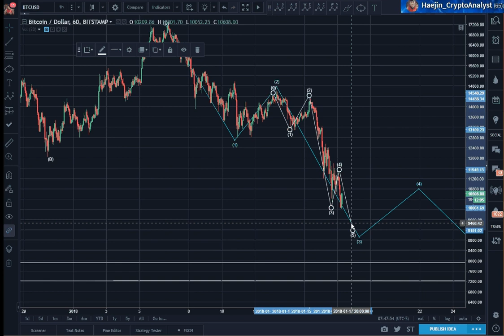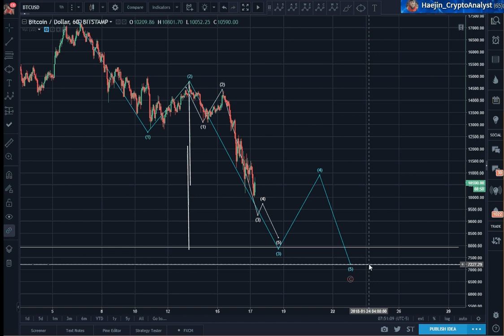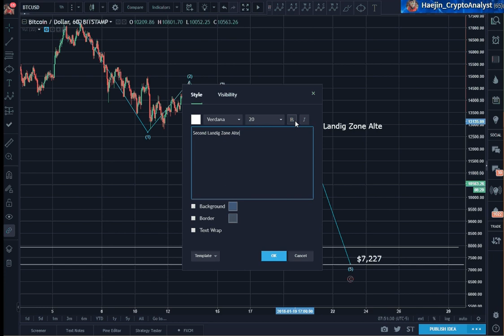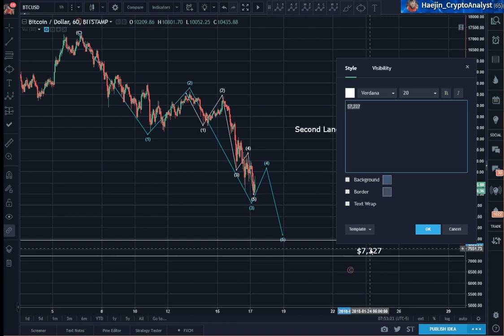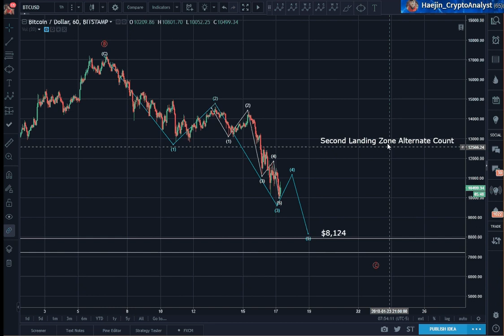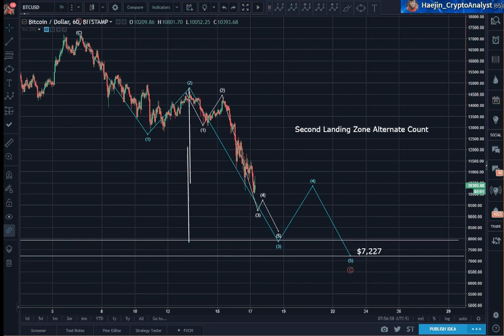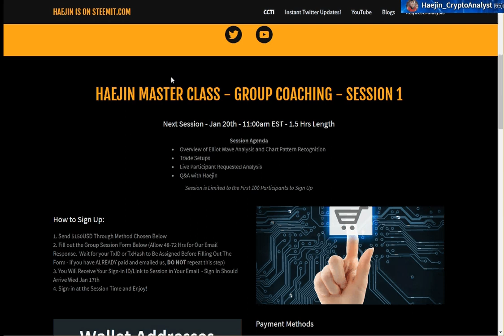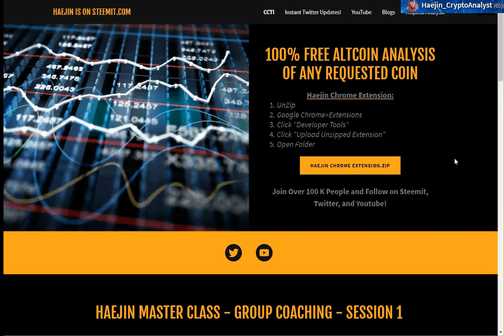Bitcoin (BTC) Morning Update: Landing Zones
For Real Time Alerts, follow on Twitter: @haejin_crypto